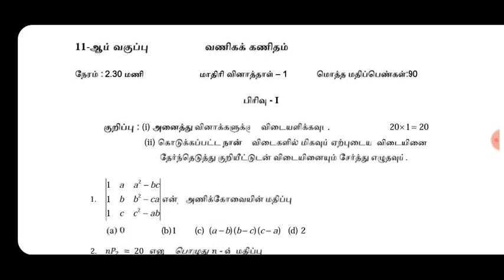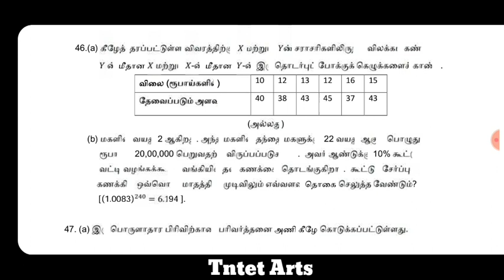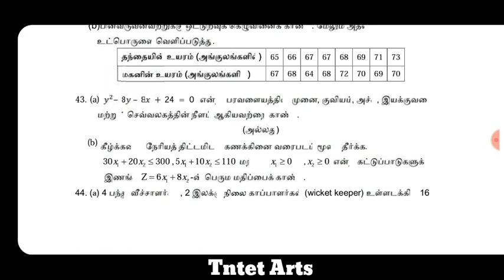11th Business Maths Public exam Official Model Question Paper 2020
11th Business Maths Public exam Official Model Question Paper 2020 PDF download